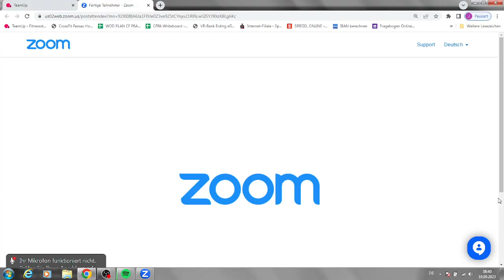Live Home-WOD 19.09.2023 "Kelly"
Warm Up:
3 Rounds:
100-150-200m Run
10BoxStep2Jump
5-10 Mobility
10 Band2Thruster

Strength:
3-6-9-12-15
Thruster
for load

TC: 10

"Kelly"
5 RFT
400m run
30 BJ
30 Wallballs

TC. 30

Finisher
Tabata 20/10 x 8
1: Med Ball Sit Ups
2: banded Face Pulls